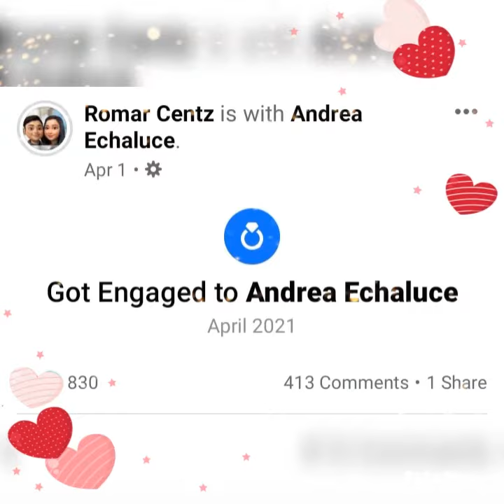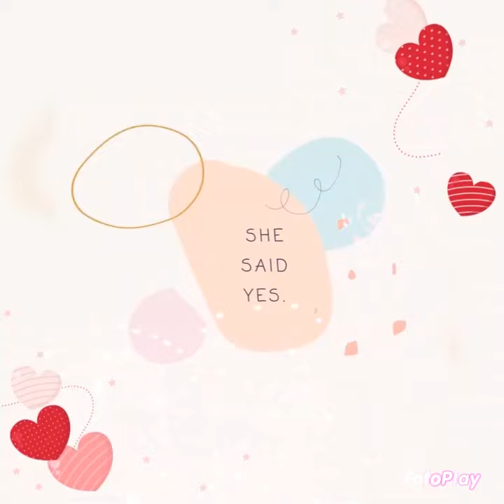A marriage proposal full of surprises.❤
A surprise marriage proposal by Romar Centones